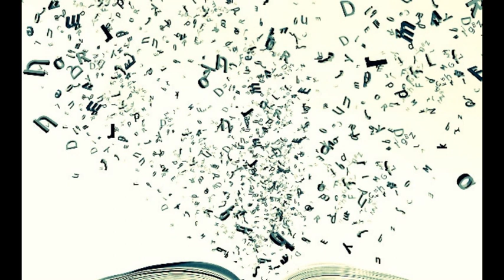PALABRAS SIN TECHO